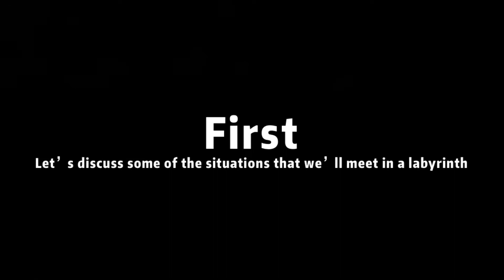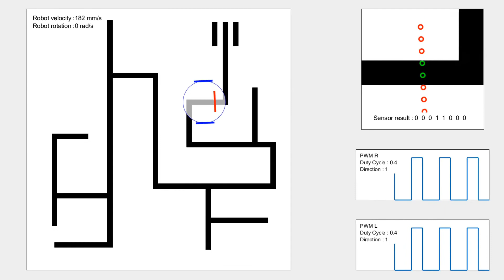Solving a labyrinth in Matlab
Using Matlab to simulate a robot solving a labyrinth